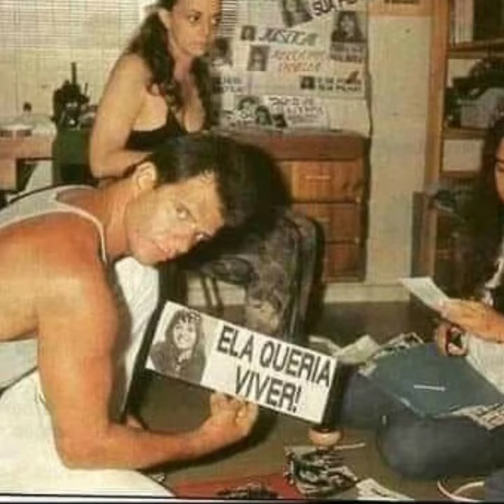Tributo a Daniela Perez. Trem bala 🌺❤️🌹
Dani vive 💜🌹